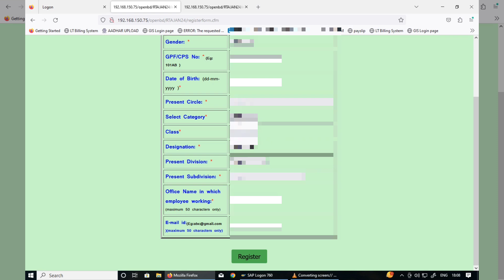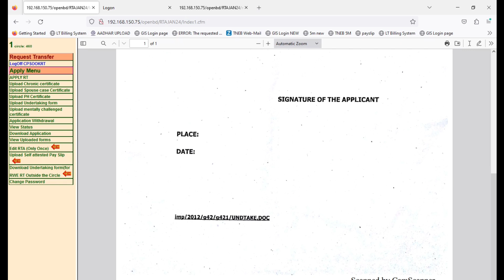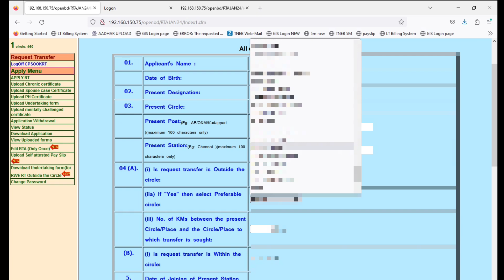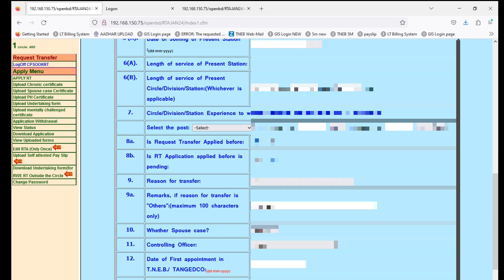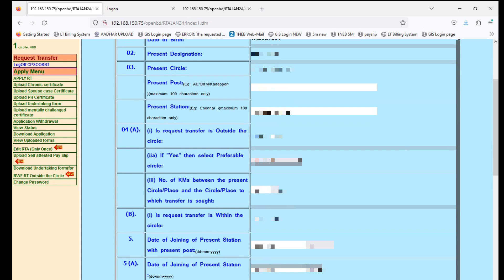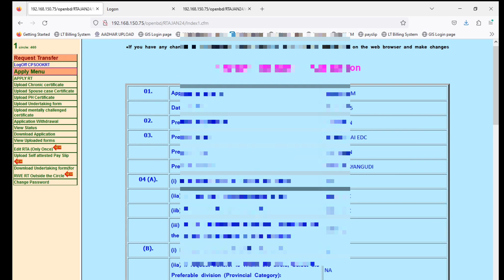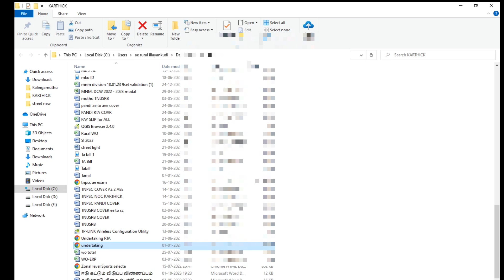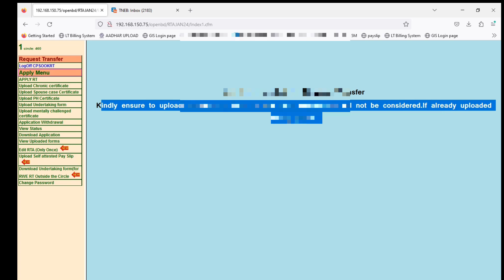TNEB|| How to Apply RTA || Transfer - ஊர் மாற்றம் || Gangman Transfer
VaiGai Tech